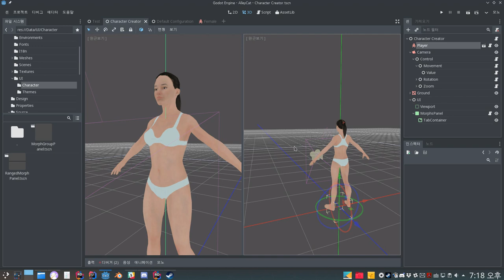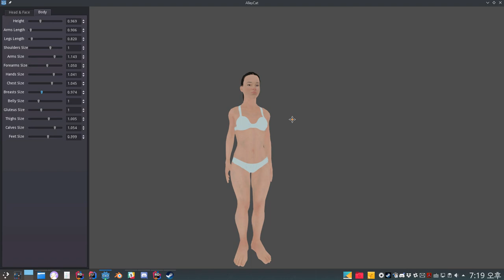Alley Cat - Character Creator Progress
Implemented camera control and added more morph targets. Note that all morphs are based on bone scaling for now and support for other types will soon follow.